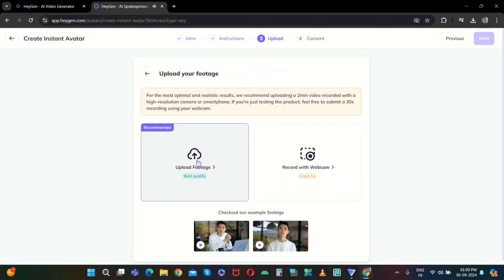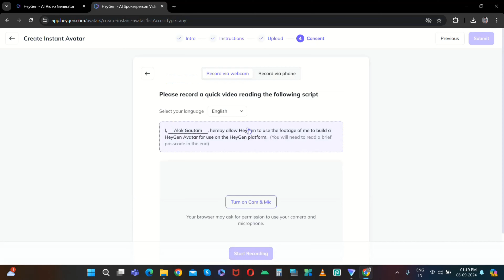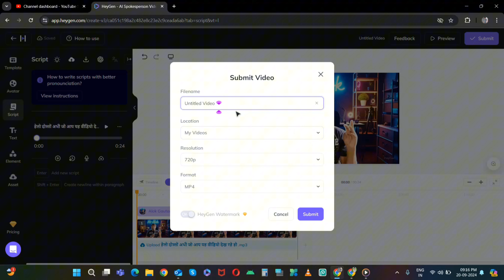How To Create Your Own AI Clone like @VarunMayya 🔥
I Made AI Clone to Replace Me !😲 How To Create Your Own AI Clone for Videos (No More Shooting)
sach kya hai or jhoot? fark bahot hi kam ho gaya hai. woh main hoon, main woh hoon, par kya main main hoon?
Gadgets i use-
Mic (Pahle Use Karta tha)
Mic (Ab use Karta Hu)
Your queries-
How to create own video clone in hindi free
How to create own video clone in hindi online
How to create own video clone in hindi for youtube
ElevenLabs
AI video generator
HeyGen AI
Free AI video generator in Hindi
Ai tools in hindi download
Ai tools in hindi pdf
Ai tools in hindi list
Ai tools in hindi ppt
AI tools list
Top 10 AI tools
AI tools free
All AI tools in one website free
Best ai tools in hindi pdf
Best ai tools in hindi for students
AI tools list
AI टूल
ChatGPT
AI tools free
Free AI video generator from text
Free AI video generator without watermark
Best free AI video generator
AI video generator from image
Free AI video generator for YouTube